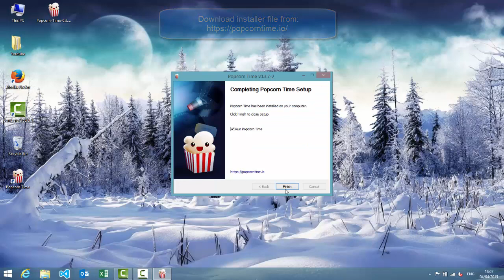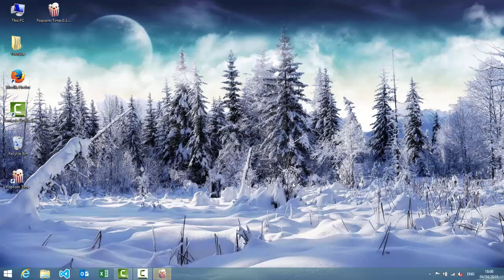Popcorn Time - Installation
Popcorn Time installation process.